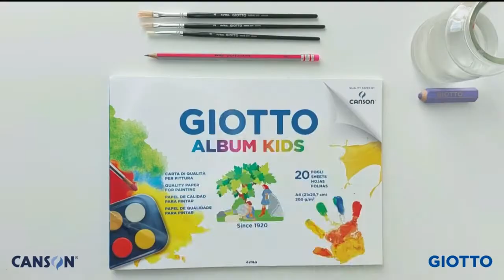Παίζω με τους αριθμούς με GIOTTO // Playing with Numbers